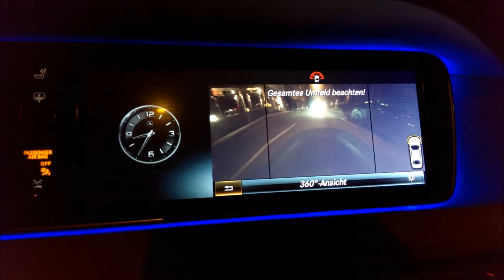Nachtsichtkamera (night vision) und Navi in der aktuellen S-Klasse W222 | Pohl Motorsport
Probefahrt und Versuch mit der Nachtsichtkamera und dem Navi in der aktuellen S-Klasse W222
Auf meinem Kanal möchte ich Euch hautnah an Veranstaltungen, Umbauten von Fahrzeugen sowie Emotionen teilhaben lassen. Kurz gesagt, ich nehme euch überall mit hin und möchte Euch somit die Begeisterung und Leidenschaft für Autos näher bringen. Einige Autos werden aufgrund der Optik und Leistung aus der Reihe tanzen, andere Fahrzeuge wird man auf den öffentlichen Straßen nicht zu sehen bekommen.